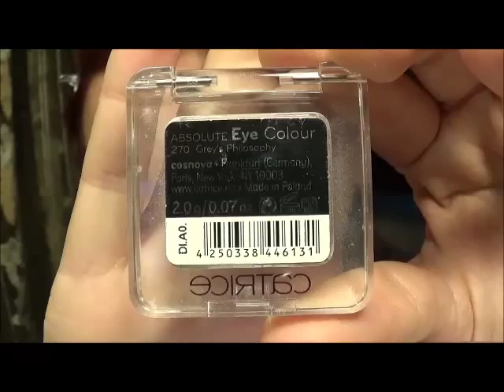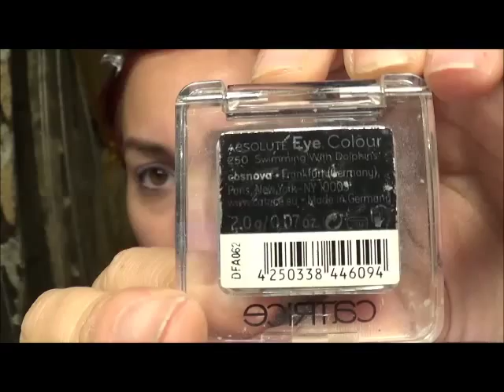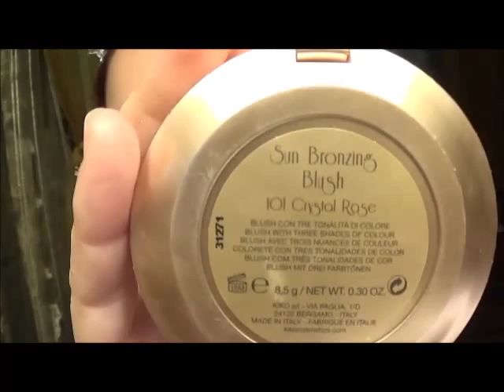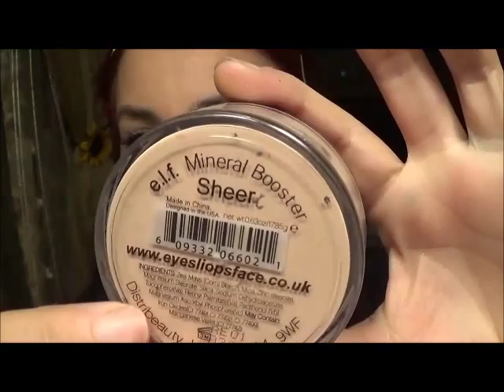tutorial makeup ft stefania4evermakeup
ragazze vi lascio oggi un tutorial ditemi cosa ne pensate vi mando un grosso bacio a tutte

tutti i prodotti sono stati comprati da me nessuno mi sponsorizza